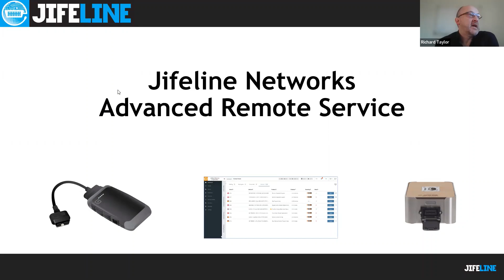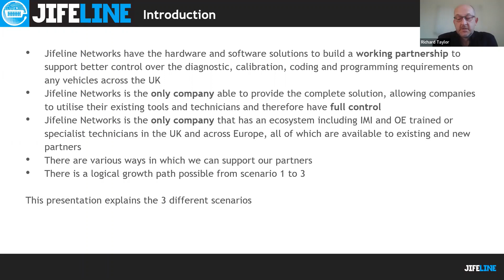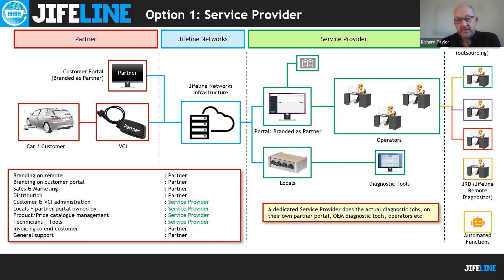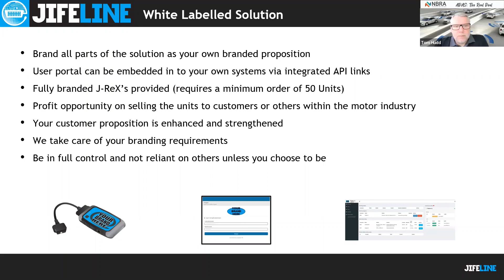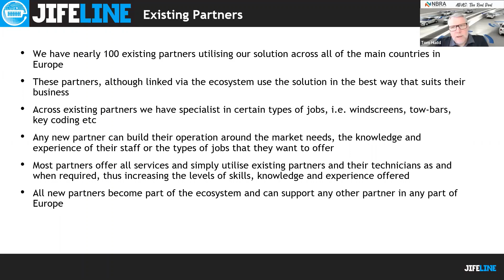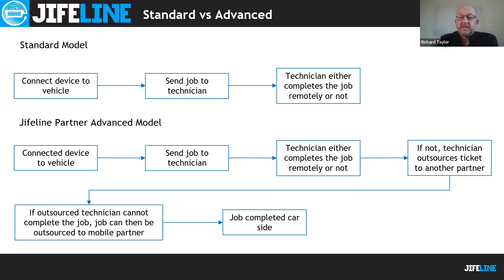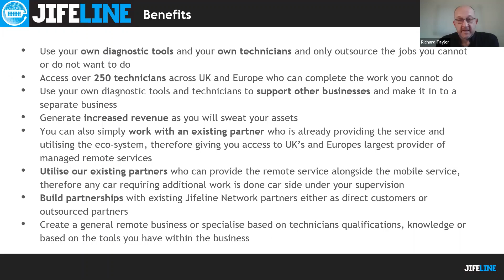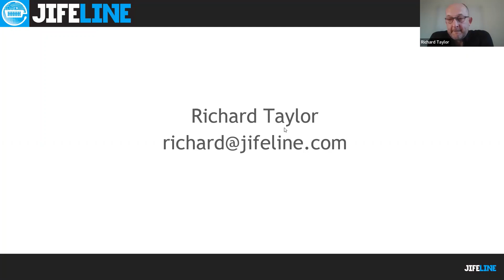Jifeline Webinar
Let's take a look at Jifeline and their proposition to add value to your company.